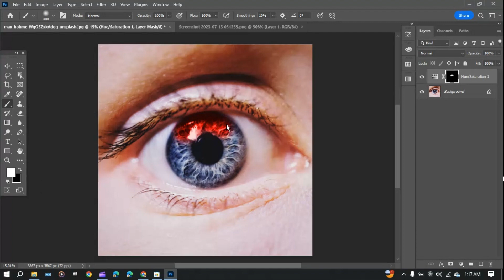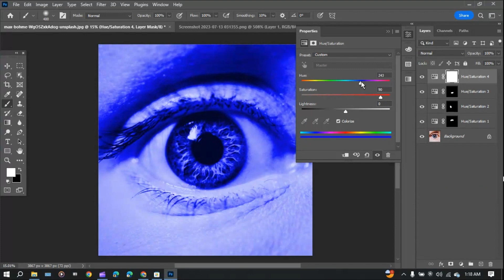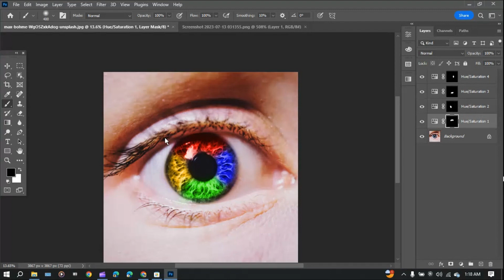Creating Irresistible Eyes with Advanced Retouching|| Mars Tech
In this comprehensive Photoshop tutorial, learn the art of retouching eyes to bring out their natural beauty and create captivating portraits. Discover professional techniques and step-by-step processes to enhance eyes with precision and finesse. From removing red-eye and blemishes to brightening and adding depth, this tutorial covers it all. Dive into advanced tools and adjustments in Photoshop to achieve stunning results. Unleash your creativity as you transform ordinary eyes into mesmerizing windows to the soul. Whether you're a beginner or an experienced Photoshop user, this tutorial will equip you with the skills needed to master eye retouching and elevate your portrait editing game